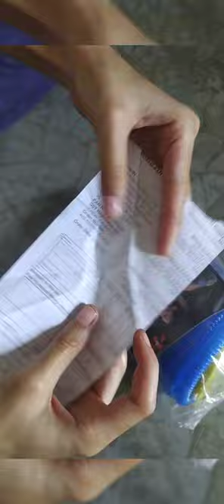Fitsy AR2232 PVC gym ball with foot pump size 55 CM (Blue) buy on Amazon